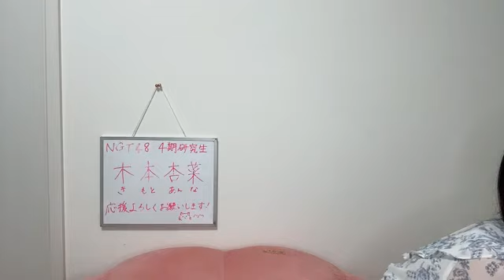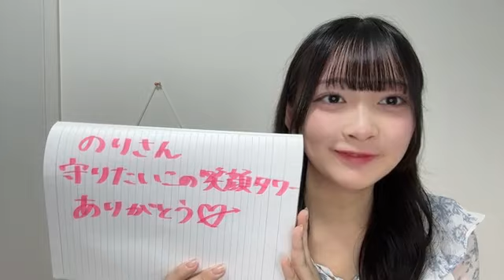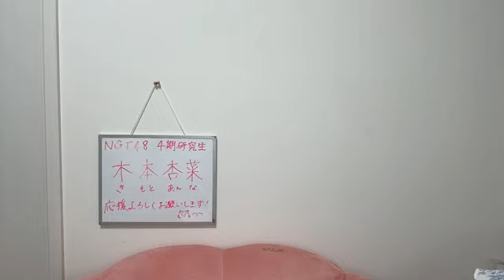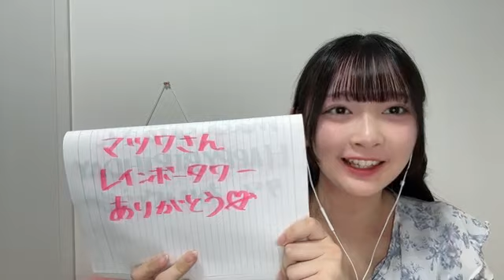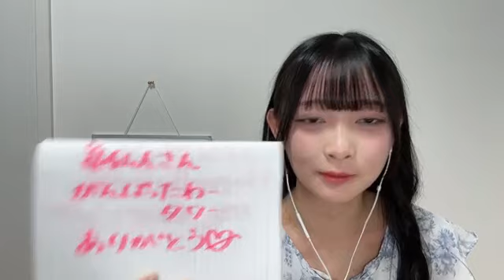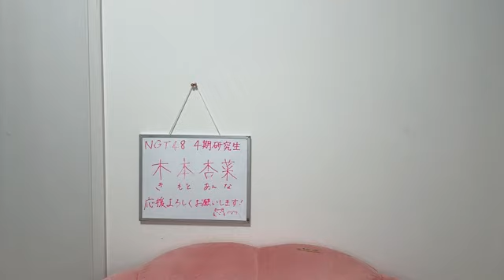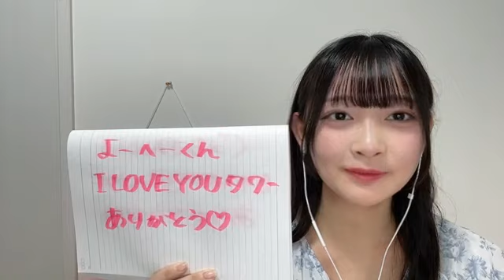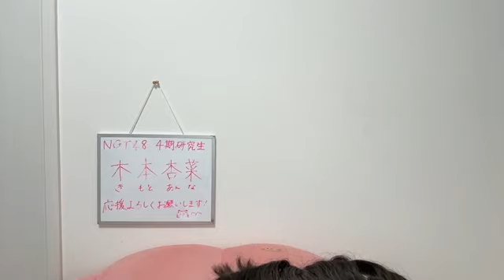48 KIMOTO ANNA 2024年10月27日18時00分31秒 木本 杏菜（NGT48）